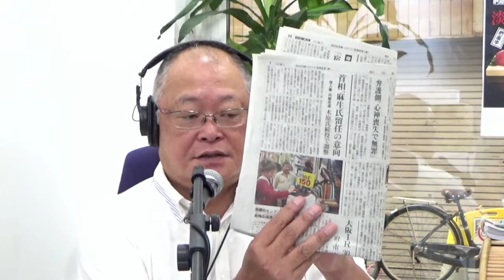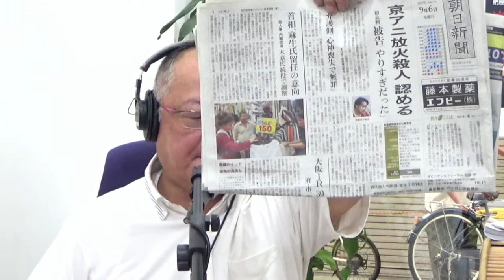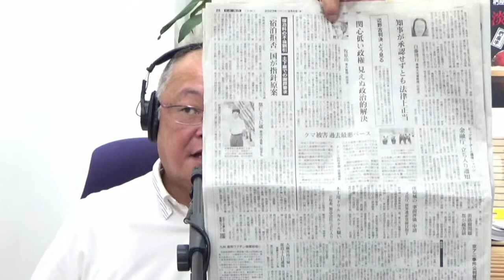9月6日 朝刊チェック 木原官房副長官留任 朝日新聞も報じる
昨夜、週刊文春電子版の予告が届いてビックリ仰天した木原誠二官房副長官の内閣改造での留任。今朝は朝日新聞が一面で麻生太郎副総裁とともに留任と報じています。一体全体、岸田文雄という男が何を考えているのか？　そもそも総理大臣であることが目的となっている人物だとは思っていましたが、爆発物を体に巻き付けて「撃てるもんなら撃ってみろ」と叫んでいる狂気の犯罪者のように見えてきました。

９月１７日　毎日文化センター（西梅田）　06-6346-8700

0:00 朝日新聞も木原留任報道　天声人語のうすら寒さ
15:39 オープニング　講演会満員御礼　準備万端
25:05 ヘッドライン
30:20 京アニ放火殺人事件初公判　青葉被告の身勝手な理屈
45:03 大阪博打場事業　大阪府・市が承認　維新がMGMとオリックスを儲けさす
50:24 岸田総理アジア歴訪　木原副長官は同行しているのか　朝日鬼原記者も一緒
54:18 北朝鮮 金正恩総書記が近くロシア訪問　プーチン大統領と会談の目的
56:25 ７月家計調査　消費支出５.０％下落　食費は１０ヶ月連続下がる
1:00:29 中国全面禁輸受けホタテやナマコの値段が下がる　水産庁聞き取り調査
1:05:43 ビッグモーター街路樹枯らす　東京都が被害届　神宮外苑の杜を切るのは？
1:11:40 ホリエモンが福岡クロスFMを買収
1:21:35 テレビ局よ　ジャニーズ事務所問題を反省するなら能年玲奈を地上波で使え
1:25:02 阪神タイガース９月無敗の４連勝　岡田監督一問一答

てんコモリ倶楽部入会などはこちらのネットショップから

コモさんと行く大人の修学旅行「津軽海峡秋景色」